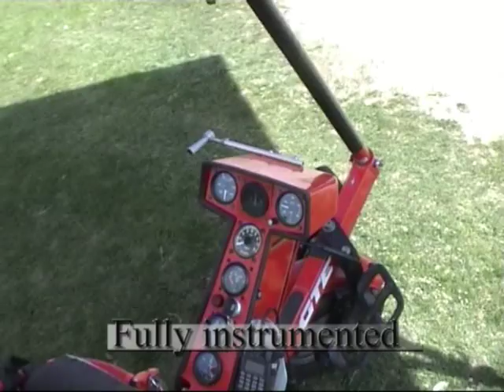For sale, Air Creation GTE 582S, ULM Fournet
Pictures and impressions of a trike "Air Creation GTE 582S" with XP 15 wing and a Rotax 582 engine!
To be sold in the summer 2010.
All offers (bids) are welcome
For further information or your bid via SMS dial 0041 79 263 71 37